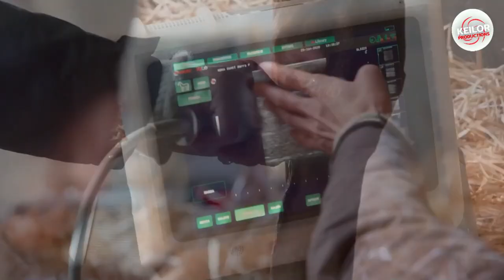Trailer | Hermano Caballo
España, pronto estrenará nueva película en su país… HermanoCaballo. Cuenta esta película la historia de Santí Serracamps, el cual, tiene un don: es capaz de comunicarse con los animales.

Considerado Santi uno de los mejores domadores del mundo, a través de la doma en libertad logra establecer vínculos con sus caballos, creando fuertes lazos de amistad. Además, HermanoCaballo nos mostrará como Santí desarrolla relaciones de confianza y amistad con los animales y cómo su don le ha brindado una nueva familia: los caballos.

a partrr del 08 Junio.